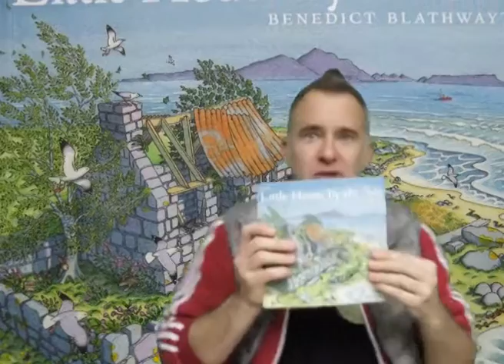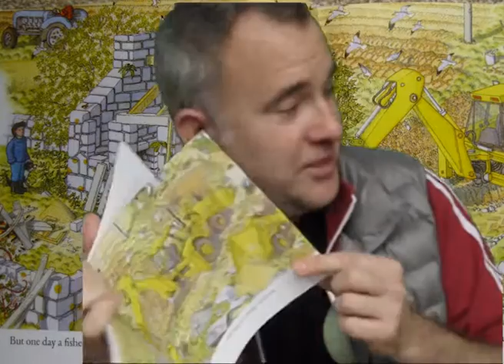Little House by the Sea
I'm reading The Little House by the Sea, by Benedict Blathwayt It's my son's favourite book - he particularly loves gulls.